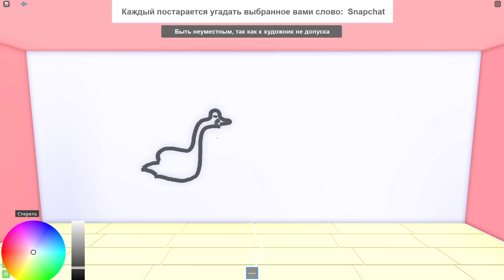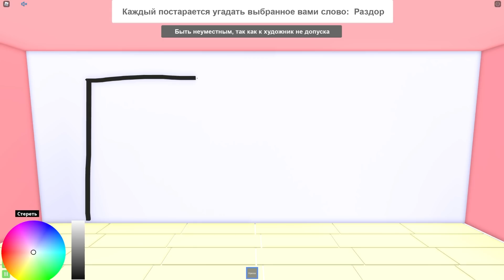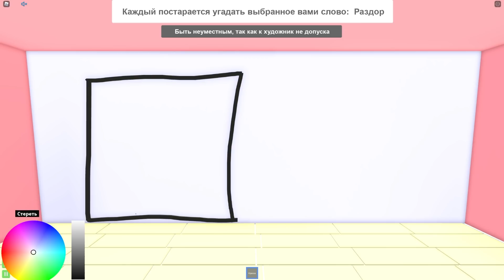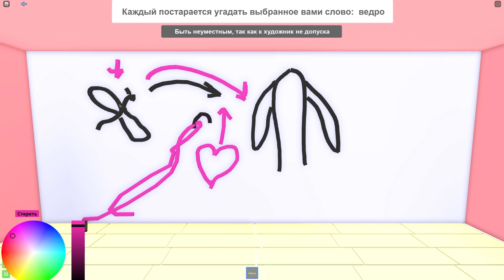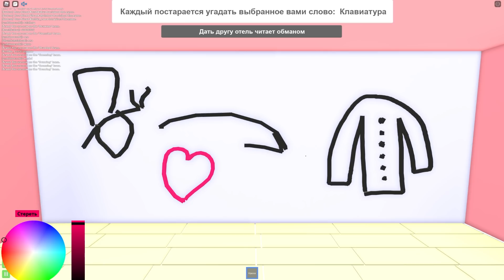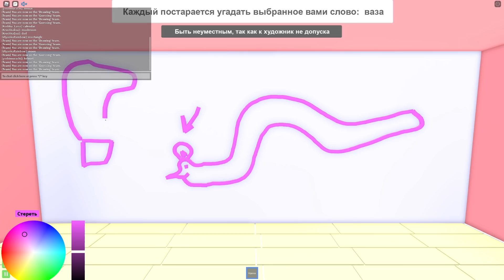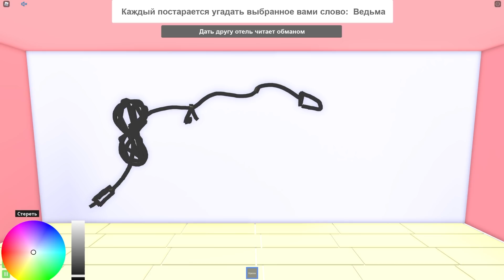РИСУЕМ И УГАДЫВАЕМ ПРИДУМАННЫЕ СЛОВА!